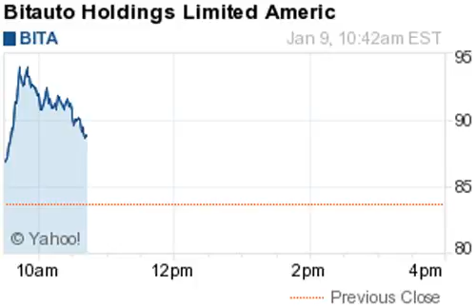150109 52 week highs 1042ET